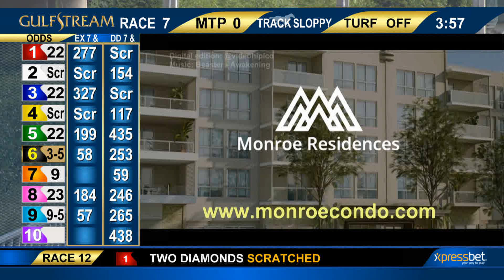Gulfstream Park Carrera 7 - 2 de Septiembre 2018